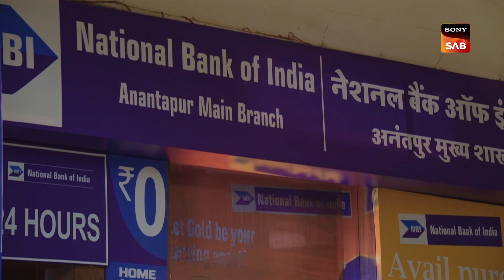Kya Sabko Pata Chalegi Dilpreet Ki Job Ka Sach? |Dil Diyaan Gallaan-Dil Ki Baatein| Mon-Sat | 7:30pm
About the show :
Dil Diyaan Gallaan - Dil Ki Baatein tells a story about the bond between a father and a son. The father sends his son away to America to study and come back but he decides to stay there. This hurt his father's sentiments and he decides to never talk to him again. The distance gradually begins to widen leading to a more significant misunderstanding between the two.